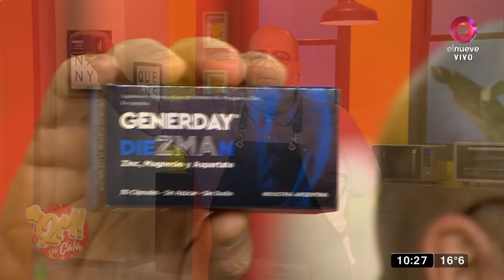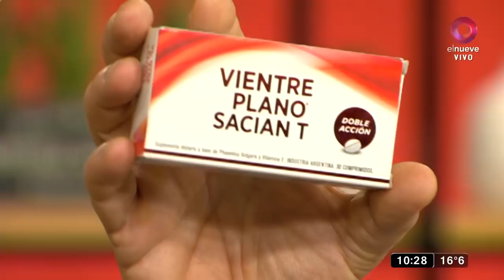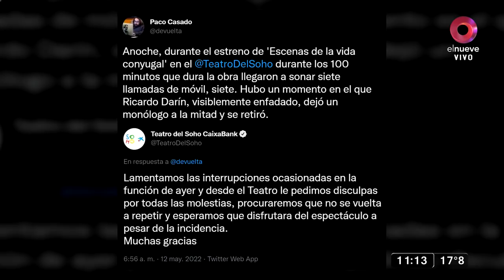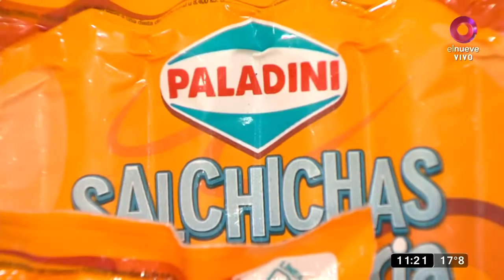Qué Mañana!: Programa del 13 de mayo de 2022 - ¡Show de sandwiches!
Qué Mañana con Cala, el magazine más divertido de la semana está en El Nueve. Con el equipo más original de la televisión: en la cocina y en la conducción, el estilo inigualable de Guillermo Calabrese, un grupo de panelistas destacados y música en vivo para terminar la semana bailando. De lunes a viernes 10.00hs por El Nueve.